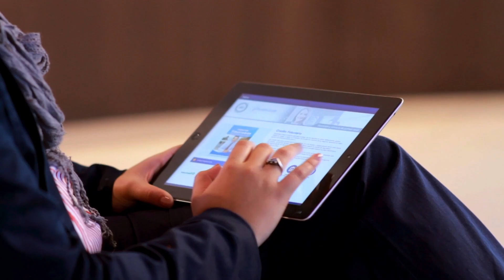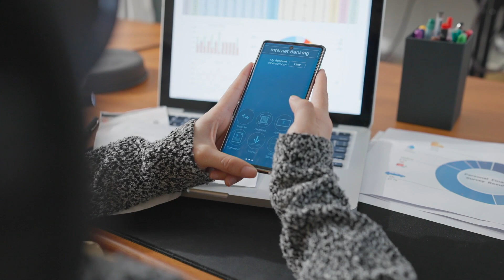Banco Industrial | Strategic Decision-Making with SAS | SAS Customers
Banco Industrial, with a 50-year history in Guatemala, is a banking institution dedicated to accelerating the nation's growth and development. Facing challenges post-COVID, including volatile interest rates, the bank adopted a capacity-based model with SAS to enhance decision-making. This model provides granular insights into client profitability and unit performance, guiding strategic resource allocation, especially in the era of increased online banking. Banco Industrial focuses on the importance of personalized services and is leveraging SAS technology for improved project delivery and streamlined management decision-making, enabling the bank to navigate the evolving banking landscape more effectively.